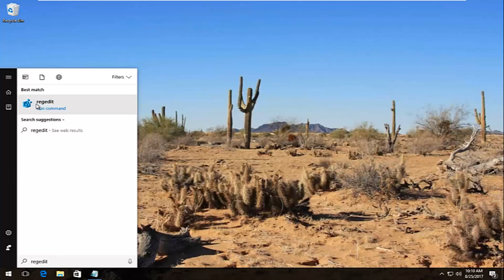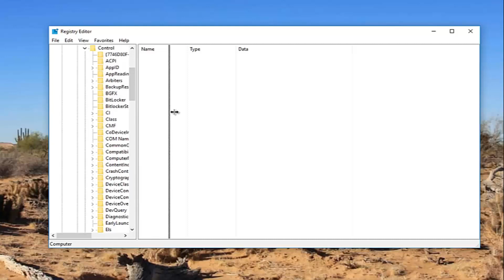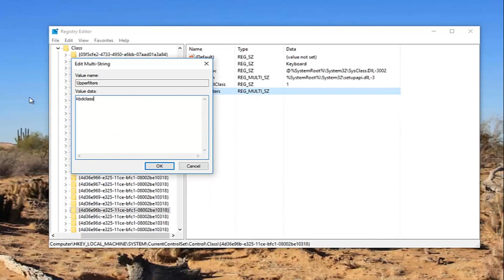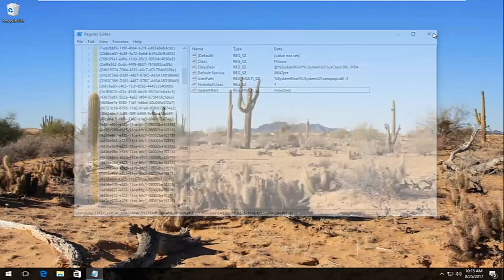How to Fix This Device Cannot Start. (Code 10) Error [Windows 10/8.1/8/7]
Keyboard registry key :
{4D36E96B-E325-11CE-BFC1-08002BE10318}

Keyboard "Upperfilters" multi-string value :
kbdclass

Mouse registry key :
{4D36E96F-E325-11CE-BFC1-08002BE10318}

Mouse "Upperfilters" multi-string value :
mouclass

The error code 10 is a common driver error. It indicates that the driver for the specific device is failing to load. Therefore, you can fix the problem by focusing on device drivers. Here you will learn how to fix the problem.

The Code 10 error is one of several Device Manager error codes. It's generated when Device Manager can't start the hardware device, a situation usually caused by outdated or corrupted drivers.

A device may also receive a Code 10 error if a driver generates an error that Device Manager doesn't understand. In other words, a Code 10 error can sometimes be a very generic message indicating some kind of unspecified driver or hardware problem.

The Code 10 error will almost always display in the following way:

This device cannot start. (Code 10)

Issues addressed in this tutorial:

device cannot start. (code 10)
device cannot start
device cannot start code 10 bluetooth
realtek this device cannot start. (code 10)
wifi device cannot start code 10
touchpad device cannot start code 10
bluetooth device cannot start code 10